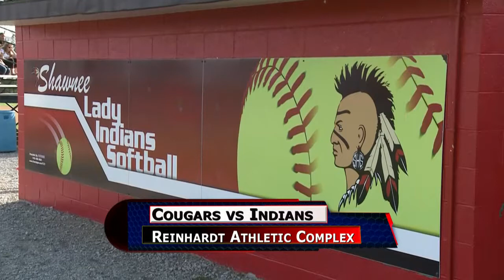Van Wert vs Shawnee Softball